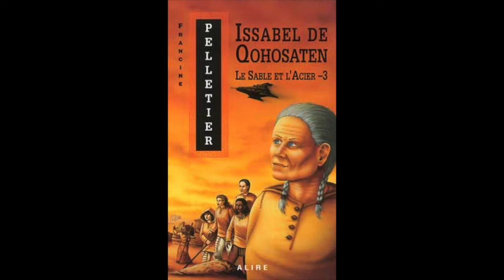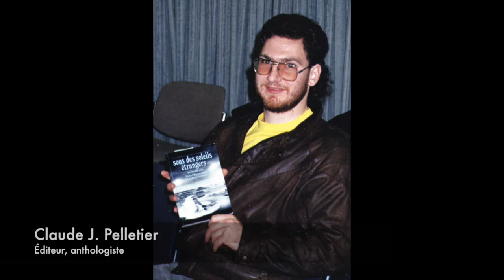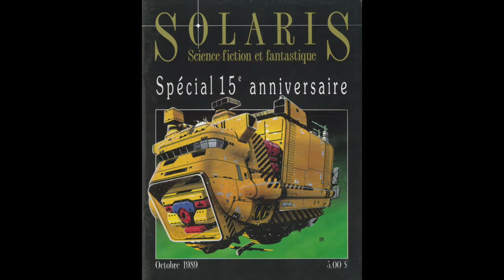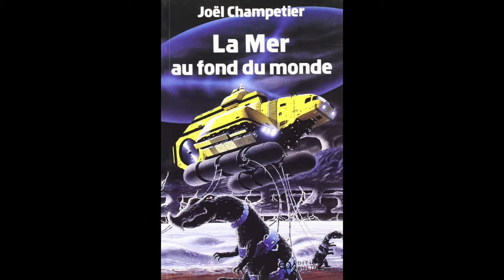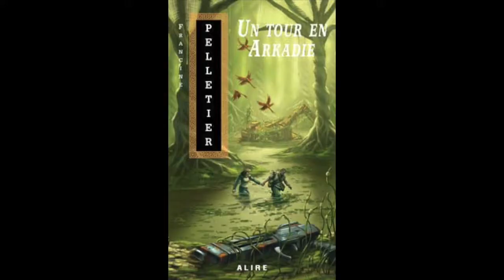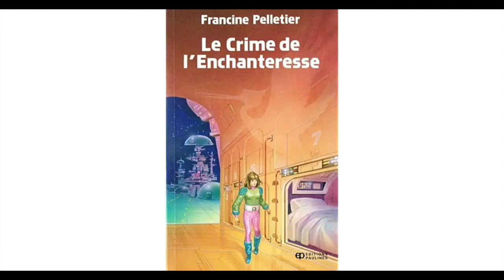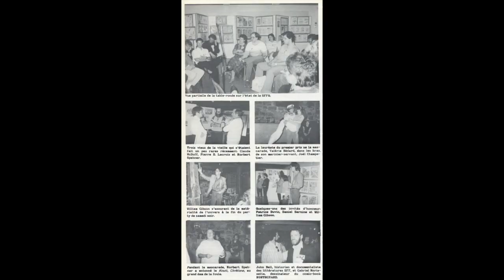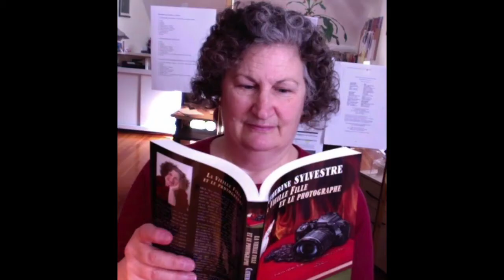Solaris rencontre - épisode 28 : Francine Pelletier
Pour celles et ceux qui lisent la revue Solaris et fréquentent le milieu de la SF et du fantastique au Québec, Francine Pelletier n'est plus à présenter... Vraiment? En jasant d'écriture avec elle, nous en avons appris sur son parcours d'autrice, sur sa vie, sur sa façon de voir l'écriture.